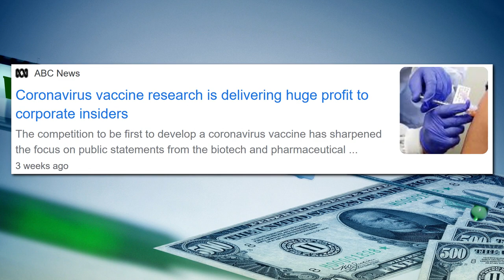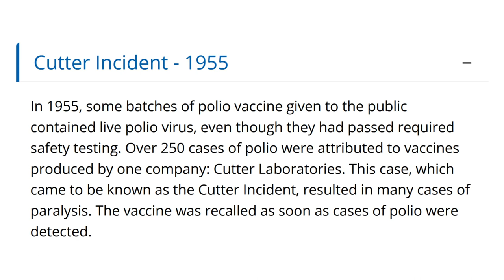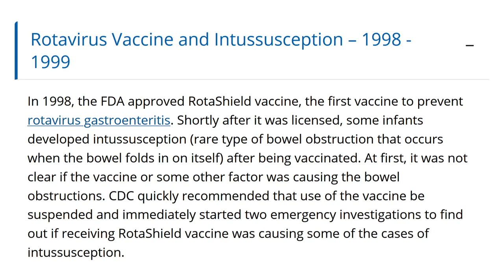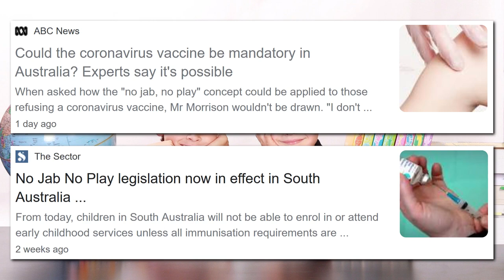Rushing a COVID-19 Vaccine Is Not a Good Idea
I’m not against vaccinations. Both my children have been fully vaccinated, and when travelling overseas, I make sure to get all my shots. But I can promise you this. I’m not going to be rolling up my sleeve to get a COVID-19 vaccine that’s been rushed to market. The shots that my children and I have received over the years have been thoroughly tested over many years, even decades. We’ve had plenty of time to observe any potential negative effects. When it comes to coronavirus, however, there are currently about 160 vaccines in development. There seems to be a bit of a “race” to see who can get it out first. This could be for the prestige that it would bring, or the satisfaction of helping society. Or if you’re a little bit cynical like I am, they’re doing it for the money. Whichever pharmaceutical company gets there first will make a bucketload of money. Governments around the would will be forking out billions of dollars to buy the vaccine in the hope of fixing their broken economies. But this relies on two things. One, the vaccine works, that is, it prevents coronavirus. And two, people are willing to take it.